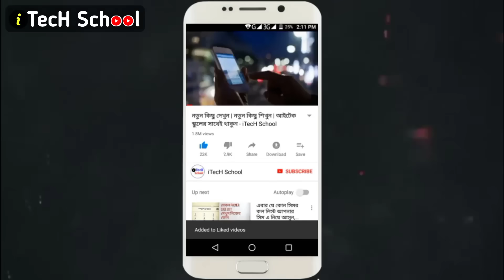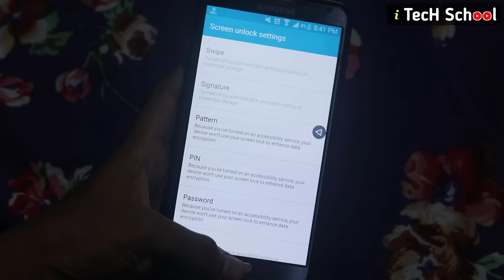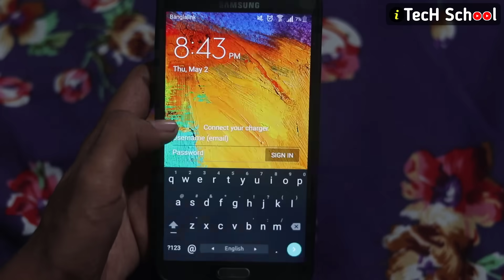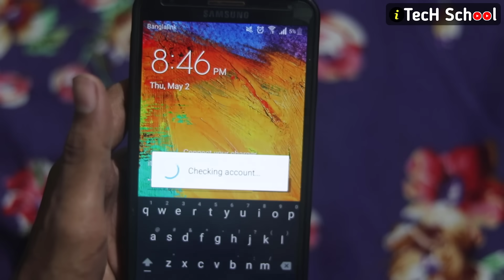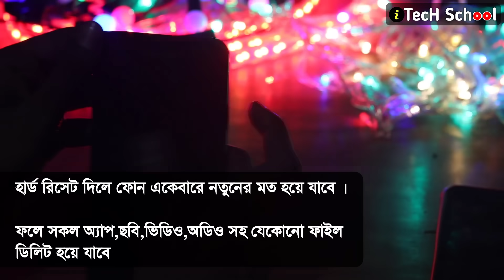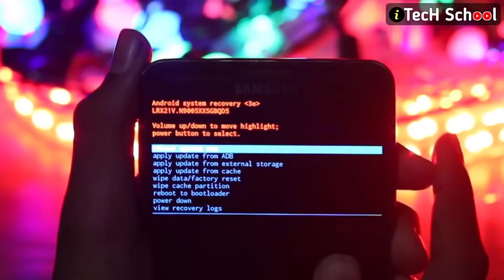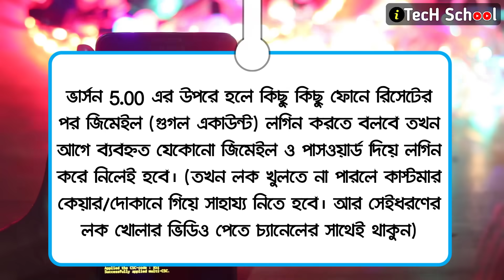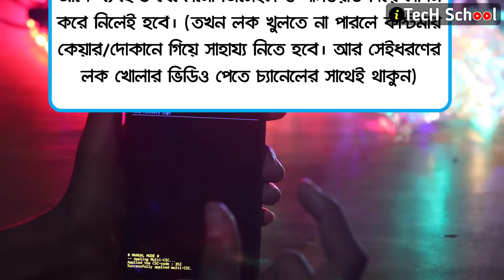ফোনের লক ভুলে গেলে খুলবেন কিভাবে? Recovery process! unlock phone without password or pattern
. আপনি কি আপনার ফোনের লক ভুলে গেলে কিভাবে পাসওয়ার্ড বা প্যাটার্ন ছাড়াই লক খুলবেন? ফোনের লক ভুলে গেলে কোনো ছবি ভিডিও অডিও বা অ্যাপ অর্থাৎ রিসেট দেয়া ছাড়াই কিভাবে লক খুলবেন? ফোনের লক রিকভার করতে না পারলে কিভাবে নিজেই হার্ড রিসেট বা ফ্ল্যাশ মারবেন?
এই মোবাইল টিপ্সের ভিডিওতে সব কিছু সহজ ভাবে বুঝানো হয়েছে

ফোনের পাসওয়ার্ড ভুলে গেছেন জানুন কিভাবে খুলবেন ফোনের প্যাটার্ন লক ভুলে গেলে মোবাইলের পাসওয়ার্ড ভুলে গেলে ফোনের লক ভুলে গেলে খোলার উপায়

unlock android without password and unlock phone without losing data

🎬ফোন দিয়ে ৫ সেকে